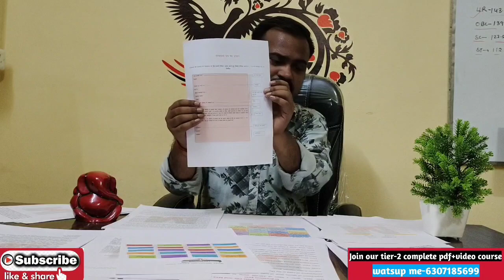SSC CHSL 2020 tier-2 complete pdf+video course | how to get 70+ marks in CHSL 2020 tier-2 exam